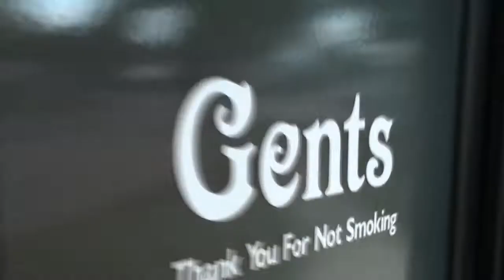University Station RV Park - Bathroom Tour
Voted The Best Bathrooms in Bluegrass. University Station RV Park is proud of the facilities and their accessibility to everyone.